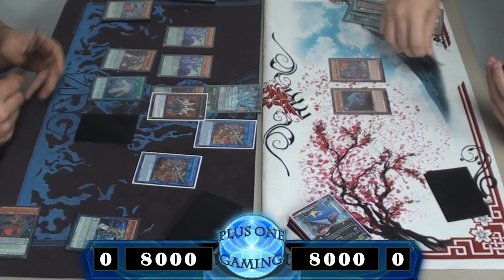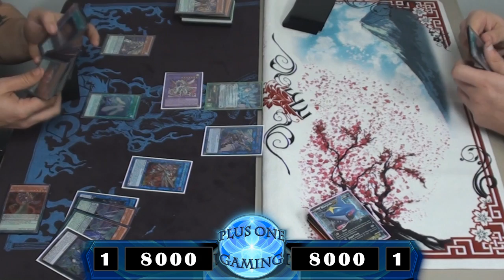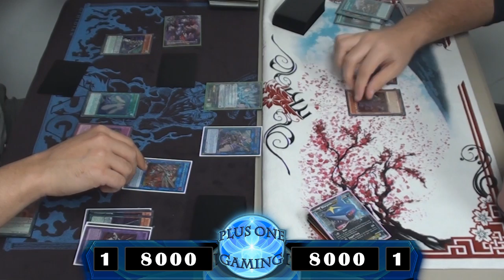Yu-Gi-Oh! Pendulum Magcians vs Dinosaurs - Plus One Gaming Feature Match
Rob Davidson vs Ryan Mooney

Extreme force has finally made its debut at Plus One Gaming and the new stuff is already being tested out! We have Rob Davidson playing Pendulum Magicians utilizing the new Heavymetalfoes Electrumite and Ryan Mooney with Dinosaurs playing their new support, Overtex Coatls! Who will win in this feature match?!

Plus One Gaming is a Yu-Gi-Oh! store located at 11951 Hamilton Avenue in Cincinnati, Ohio 45231. Thanks for gaming with us!

If you want to know more about the shop, click on the link below and go to our official Facebook page!

This match was recorded from the November 6th 2017 format.